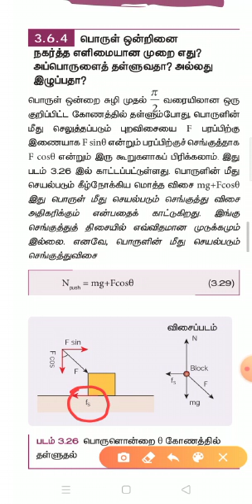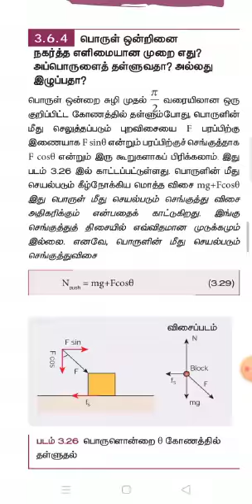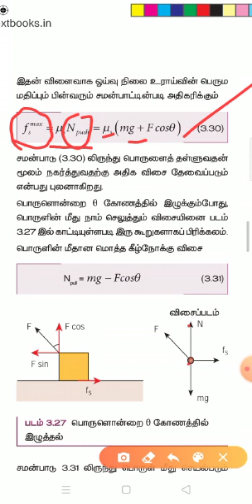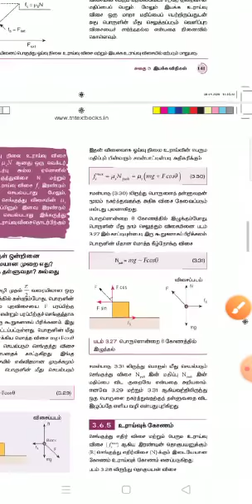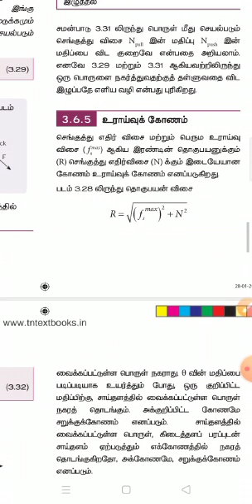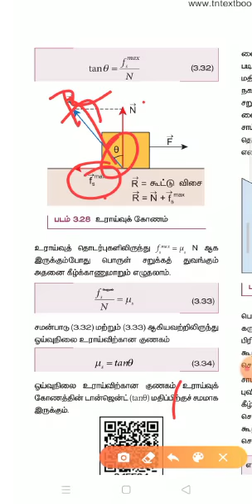11ஆம் வகுப்பு | இயற்பியல் | சமசீர் கல்வி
அலகு 3 | பொருளை நகற்றும் முறை எது ?